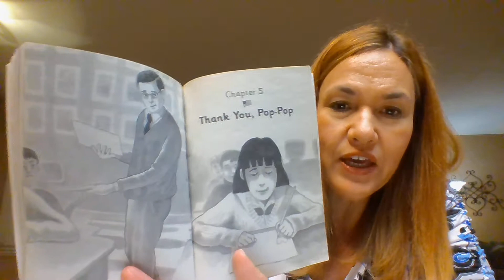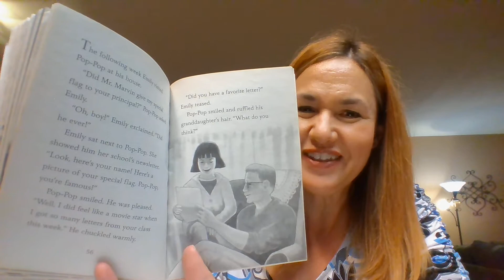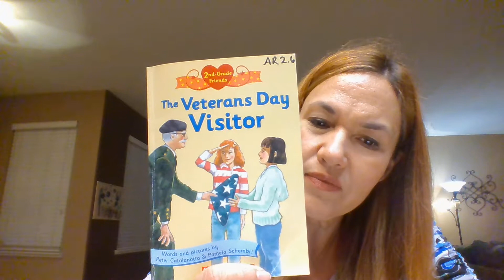Veterans Day Visitor Chapter 5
Miss De Bruin reads chapter 5 of Veterans Day Visitor.